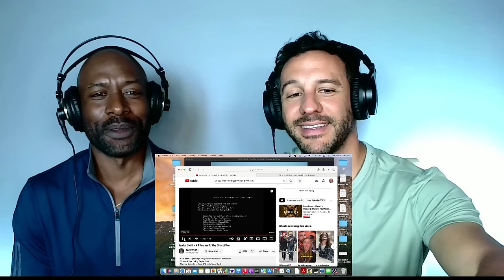FIRST Time Watching! All Too Well Short Film - Taylor Swift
We watched the 10 min Version Lyric Video and so glad we did before we saw this version.  It gave us that much more context and enriched the experience for us! Thanks again Swifties 🫶🏼

We’re two besties sharing our deep love and passion for music with you to experience with us.  We’ve both been compared to a karaoke machine.  We like to vibe with the rhythm, break down, and discuss the lyrics all while partaking in our other favorite past-time.. eating 🤤

Thank you for checking out our channel and showing us love ❤️ Please let us know if you like what we're doing by engaging with us by subscribing, commenting, liking, and sharing!
Meet the coziest body support pillow that hugs you back:  The hugAme.  Think weighted blanket meets body pillow.  IMAGINE curling up with this while watching Taylor Swift WHILE snacking 🥰